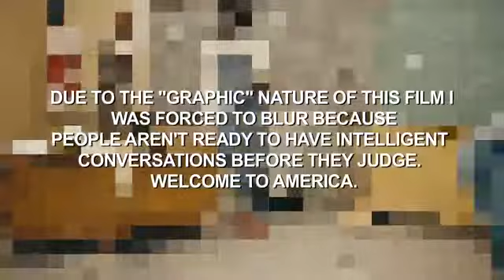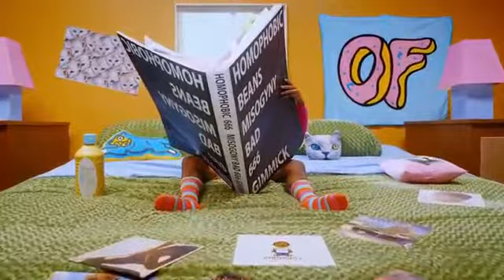Tamale tyler the creator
Odd future